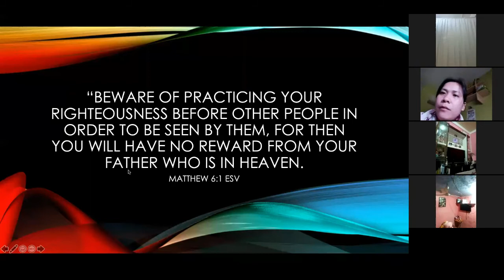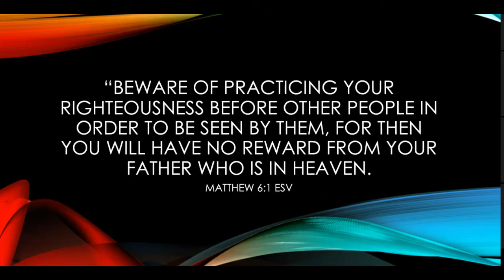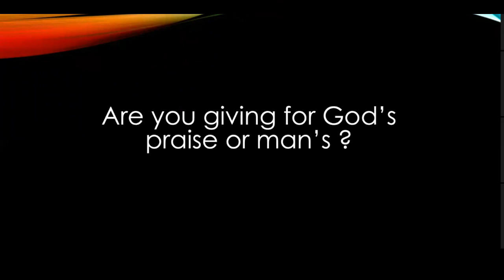05-29-2020 ICF RCAM Friday Service "Giving"